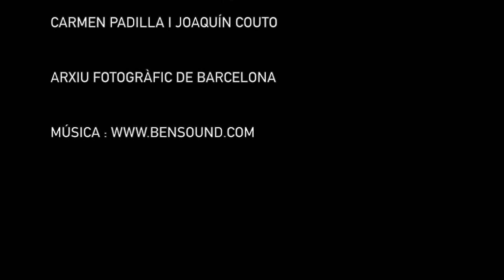Presentació arxiu fotogràfic del barri Gòtic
Des del centre cívic Pati Llimona ens hem proposat crear un arxiu d’imatges sobre la història del Barri Gòtic.
Amb aquest fons fotogràfic col·lectiu pretenem rescatar imatges oblidades als calaixos i compartir experiències.
Ens adrecem a tots els veïns i veïnes, que de ben segur comptareu amb material interessant que pot formar part d’aquest fons.